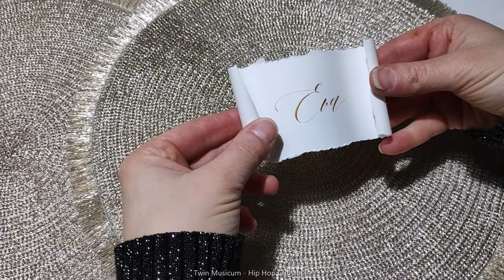DIY Dinner place cards - imenska kartica - naredi sam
Nice place cards fot Holiday Season dinner. All you need is piece of 120 g paper that can be cut or teared, gel glitter pen and small ruller for curling the paper. Or you can curl the paper on the edge of a table.
Vse kar potrebujete je120 g papir, ki je lahko narezan ali natrgan, gel pisalo z bleščicami in majhno ravnilo za navijanje oz kodranje papirja, kar pa lahko storite tudi na robu mize.
Kartice za sedežni red
Sedežni red